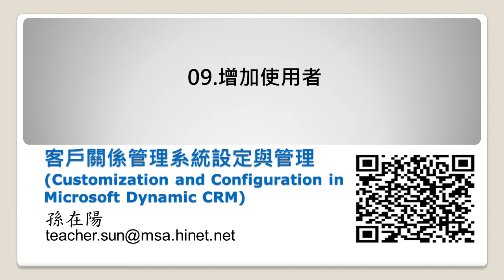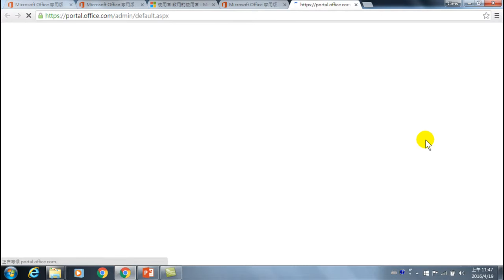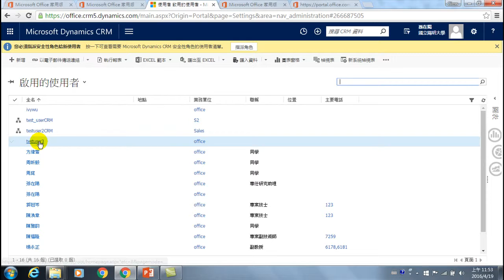Dynamic CRM 管理_09.增加使用者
Dynamic CRM是一套客戶關係管理的軟體。管理客戶的資料，不僅建立公司的資產財，也是對客戶的基本尊重。本此課程就以如何做管理Dynamic CRM為出發，設定非常多的情境，對於管理客戶關係，有許多介紹。